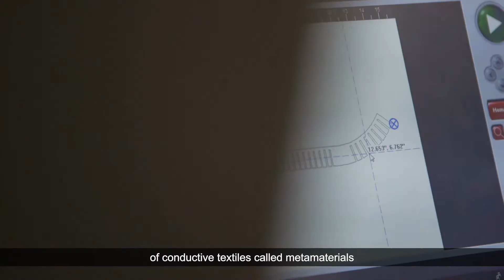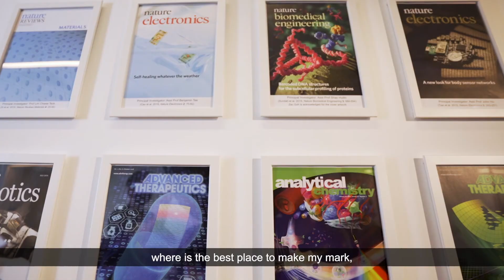Young Scientist Awards 2020: Dr John Ho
Congratulations to Dr John Ho, recipient of the Singapore National Academy of Science Young Scientist Awards 2020 in the Physical, Information & Engineering Sciences Category.

“For his research in developing innovative wireless healthcare technologies”

Dr John Ho is an Assistant Professor at the Department of Electrical and Computer Engineering and a Principal Investigator at the Institute for Health Innovation and Technology at the National University of Singapore (NUS).